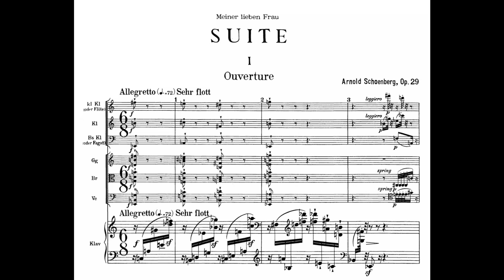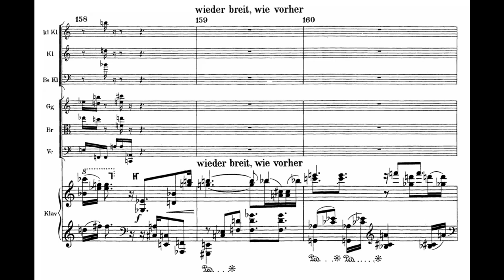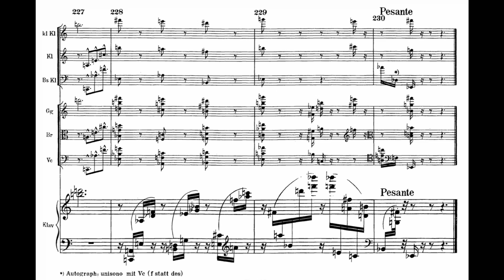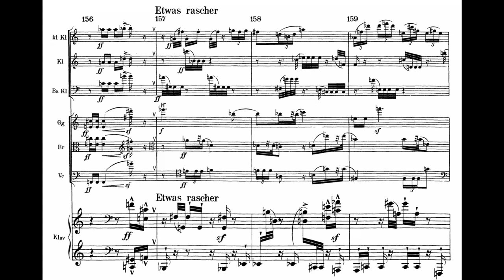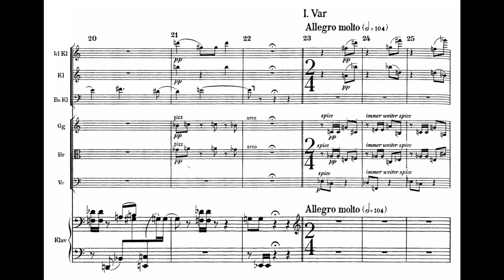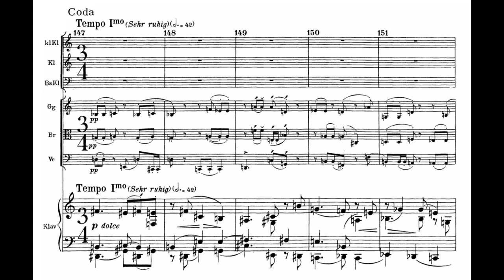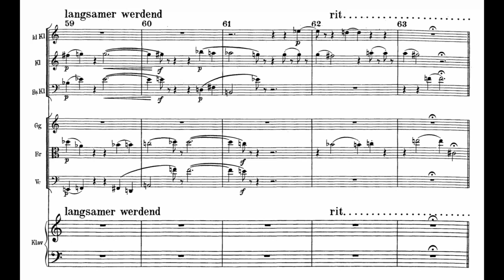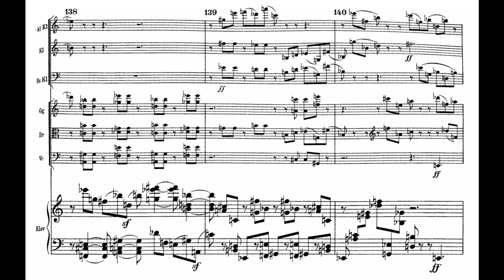Arnold Schönberg - Suite op. 29 (1925-26) for septet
*Editing mistake at 2:10 sorry!*

Suite op. 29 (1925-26) for septet
Composer: Arnold Schönberg (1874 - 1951)
Performers: Ensemble intercontemporain, dir. Pierre Boulez

0:00 I. Ouverture. Allegretto
8:31 II. Tanzschritte. Moderato
15:54 III. Thema mit Variationen
21:56 IV. Gigue